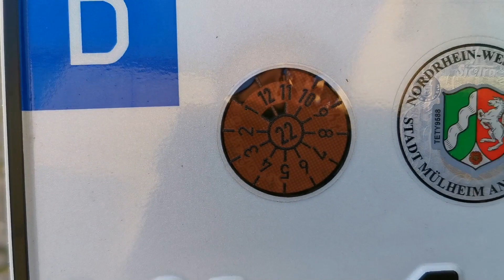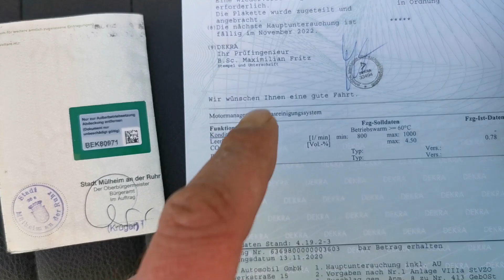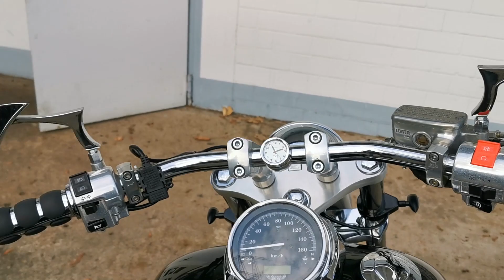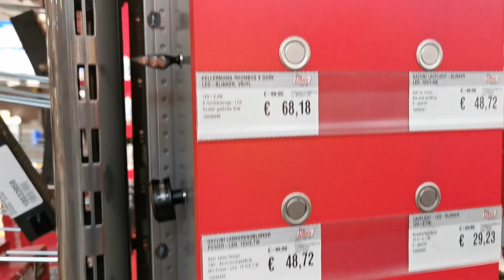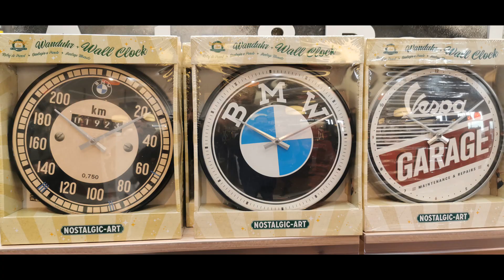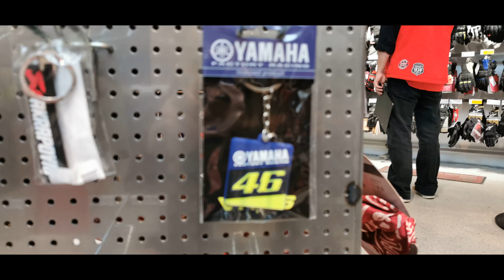Техосмотр на мотоцикл за 5 минут и в мотомагазине *Луис *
Пршел техосмотр на своём Кавасаки и прокатились с Лехой в мотомагазин подкупится по мелочи.